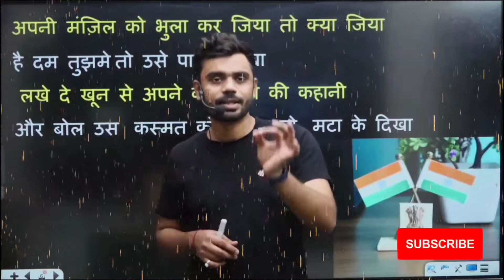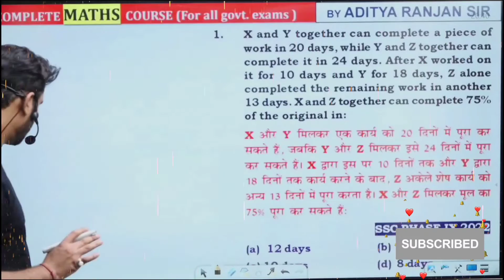जो सोता है वही खोता है🔥। Best Study motivational video by Aditya Ranjan Sir ।Rankers Gurukul।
📚 सभी 𝗘𝗫𝗔𝗠𝗦 के लिए 𝗕𝗢𝗢𝗞𝗦,𝗖𝗟𝗔𝗦𝗦 𝗡𝗢𝗧𝗘𝗦 𝗔𝗡𝗗 𝗣𝗗𝗙 के लिए 𝗝𝗢𝗜𝗡 करें 𝗧𝗘𝗟𝗘𝗚𝗥𝗔𝗠 चैनल :  MATHS By Aditya Ranjan

📘 *MATHS CPO WARRIOR BOOK* 👇

📔 *60 MOCK TEST* Book ( SSC CGL CHSL Mains )

📓 *MATHS UP - SI WARRIOR BY ADITYA RANJAN SIR*
👉 *AMAZON LINK*

 @𝟐𝟔𝟗𝟗 𝐨𝐧𝐥𝐲 (🔴 𝐋𝐈𝐕𝐄  𝐁𝐀𝐓𝐂𝐇 )
𝐋𝐈𝐍𝐊 -  ( Download RG Vikramjeet app )

BY_ADITYA_RANJAN_SIR
ZERO TO HERO
PRE + MAINS

📢 UPDATED CONTENT
( UPDATION Source- ( SSC , UPSI , CGL , CHSL , CPO
CDS , CAT , CGL MAINS )